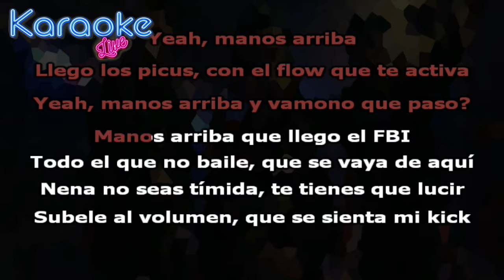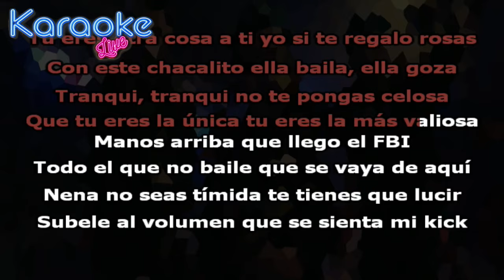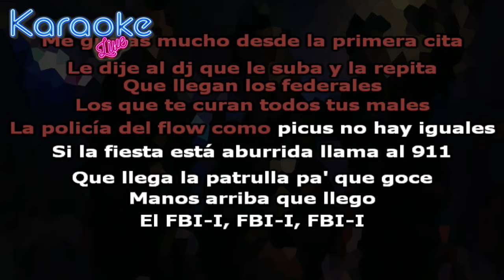Picus - FBI (KARAOKE - INSTRUMENTAL)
Letra:

Disculpe quiero reportar una emergencia

Yeah manos arriba
llego los picus con el flow que te activa
Yeah manos arriba y vamo' que paso?

Manos arriba que llego el fbi
Todo el que no baile que se vaya de aquí
Nena no seas tímida te tienes que lucir
Subele al volumen que se sienta mi kid

Todo el mundo trae full actitud
Nena como baila no hay ninguna como tu
Tu eres Dua Lipa creando “New Rules”
por eso es que sale en mi s videos de youtube

Manos arriba que llego el fbi eh
Fbi i, Fbi i, Fbi i

Tu eres otra cosa
A ti yo si te regalo rosas
Con este chacalito ella baila, ella goza
Tranqui, tranqui no te pongas celosa
Que tue eres la unica tu eres la más valiosa

F de Fany, b de bonita, I de iTony mi favorita
Me gustas mucho desde la primera cita
Le dije al dj que le suba y la repita
Que llegan los federales los que te cuan todos los males
La policía del flow como picus no hay iguales
Si la fiesta está aburrida llama al 911
Que llega la patrulla pa' que goce
Y si quieres party llama al 900 picus